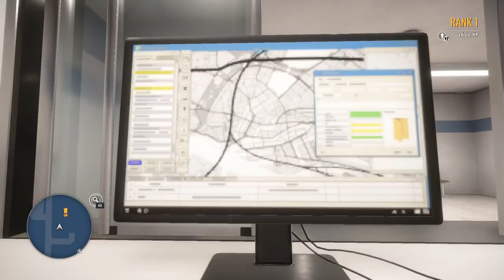Autobahn Police Simulator 3 - What the, What the, What the?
Become a Police person in this epic simulator.